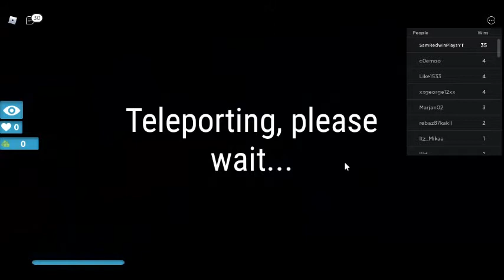Roblox Squid game "Red light" "green light" Watch until the end lol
Hey everyone and welcome back to another video where today I played Squid game but in Roblox "Red light green light"  watch until the end of the video If you enjoyed this one and want to see more please Smash the like button and comment and Subscribe to become Part over 2k Crystal Shiners

Cya in my next one

bye